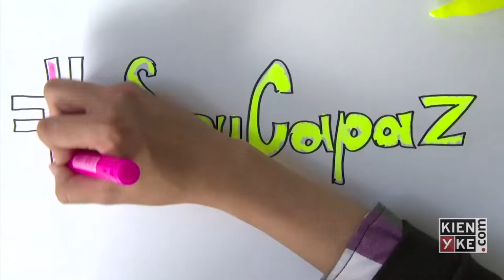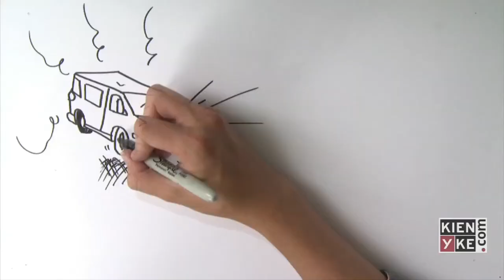Una reflexión sobre el ruido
120 millones de personas en el mundo tienen problemas auditivos.